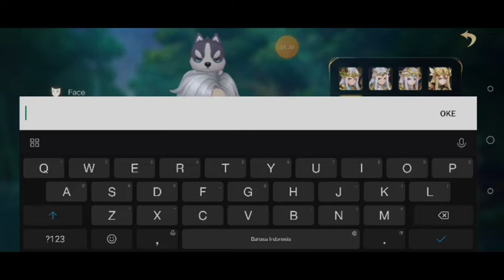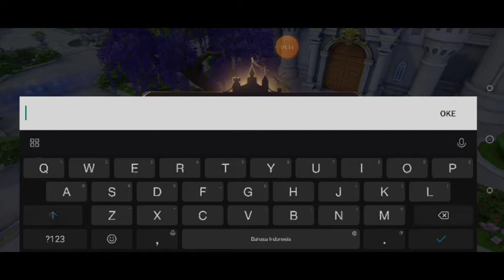Nyobain Game Never After Di Poco M4 Pro